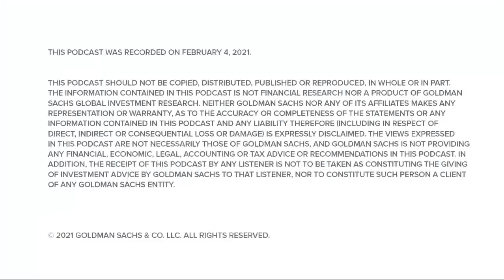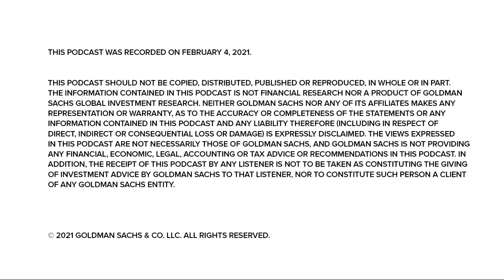Digital Transformation and the Future of Software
“Exchanges at Goldman Sachs” Podcast – Kash Rangan, lead software analyst for Goldman Sachs Research, talks about how the pandemic has accelerated investment in the software sector and the key opportunities that lie ahead.

This podcast was recorded on February 4, 2021.